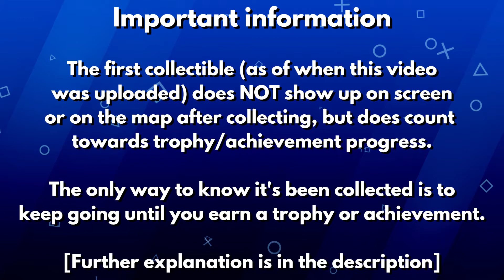Bus Simulator 21 | All Seaside Valley Collectibles (Hiker Trophy/Achievement)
Bus Simulator 21 | All "SAM" Statues (Still Alive & Monster Hunting trophies/achievements)
Bus Simulator 21 | Haunted House Location (Haunted House trophy/achievement)

UPDATE: The Steineck collectible doesn't appear to be on the map anymore! Please check this Steam page to find the collectible (on the right in the image) that's not mentioned in this video

[IMPORTANT INFO REGARDING THE STEINECK COLLECTIBLE]

The Steineck collectible can be collected, but it won't show up on the map after collecting, nor will it show on screen, or give any indication that it's been collected at all. However, the collectible WILL count towards the trophies or achievements, but the collectibles counter will say 1 less than you actually have. To be on the safe side, you can always save this collectible for last so that a trophy pops to give some indication of the collectible actually being recognised. I have tested this twice and I can confirm it was not a one off bug/glitch. It happened both times, even after updating the game with the 2.06 patch on PS4. It is very strange, but that's how it works for now. I have let the developers know, and hopefully, they'll fix this bug. For now, enjoy the hilarity of possibly the strangest video game bug I've seen in a while.

Bus Simulator 21 is here, and so is my collectibles guide to help you obtain all of the collectibles in Seaside Valley! There are 10 collectibles in this map, and this video will show you the locations of all of them!

When collecting the collectibles in Seaside Valley, you'll earn 2 trophies or achievements. These are called Old Stager & Hiker.

The collectibles are green bus models spread out across the map. There are 10 of them and they're all well hidden I must say!

In the video, I have added map locations to show where each collectible is. Time stamps are below, and in the pinned comment.

[TIMESTAMPS]

Important Info - 0:00 - 0:13
Collectible 1 (Steineck) - 0:13
Collectible 2 (Kerststadt East) - 1:17
Collectible 3 (Kerststadt West) - 1:44
Collectible 4 (Airport) - 2:40
Collectible 5 (Sonnstein) - 3:06
Collectible 6 (Westfield) - 3:50
Collectible 7 (Harbor/Industrial Zone) - 4:43
Collectible 8 (Agricultural Zone) - 5:24
Collectible 9 (Oakville) - 6:05
Collectible 10 (Siegwalden) - 7:09

bus simulator 21 collectibles
bus sim 21 collectibles
bus sim 21
bus simulator 21
bus sim seaside valley
bus sim 21 seaside valley
bus simulator 21 seaside valley
seaside valley collectibles
all seaside valley collectibles
bus simulator collectibles
bus simulator 21 all seaside valley collectibles
hiker trophy guide
hiker achievement guide
bus simulator 21 hiker
bus simulator 21 hiker trophy
bus simulator 21 hiker achievement